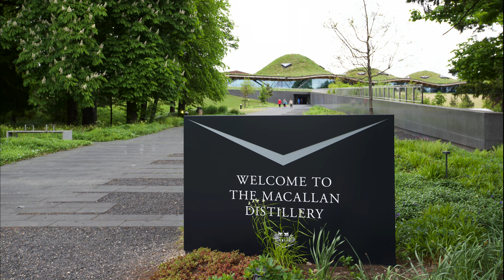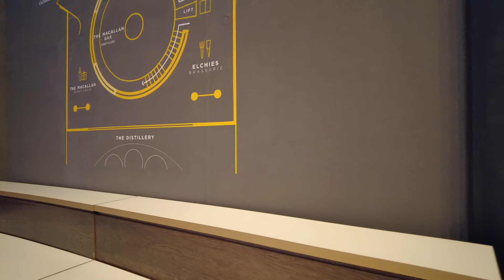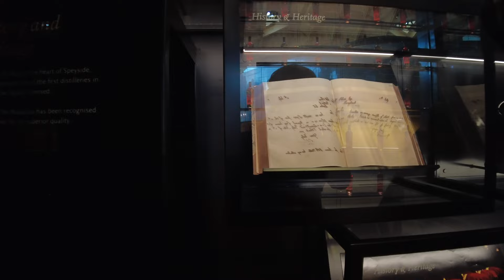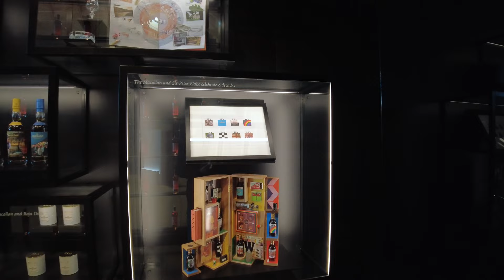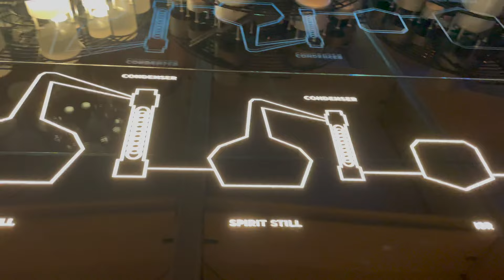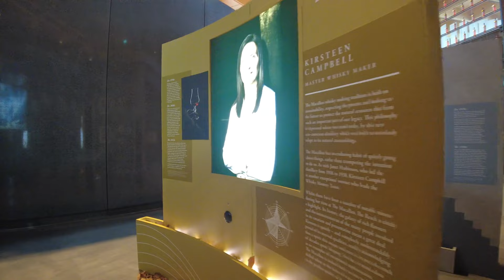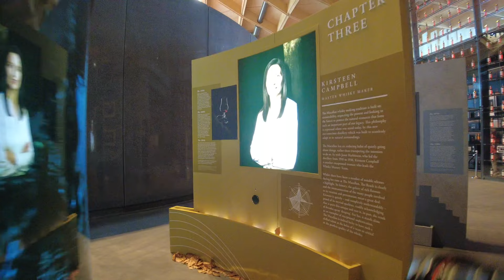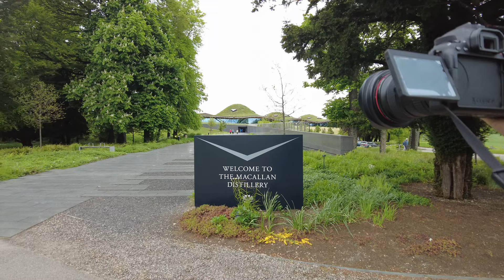The Macallan Distillery Tour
The Macallan Distillery Tour. From the delightful road to the distillery. The full tour of the Macallan. The footage of the old distillery and warehouses. Enjoy!